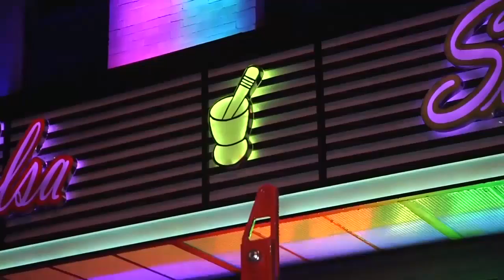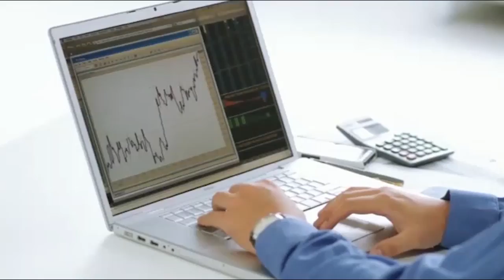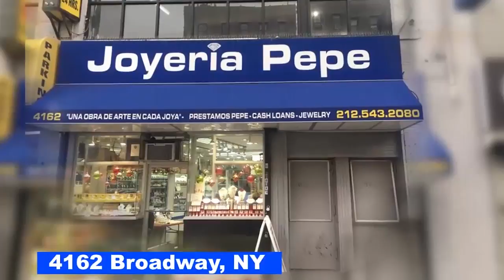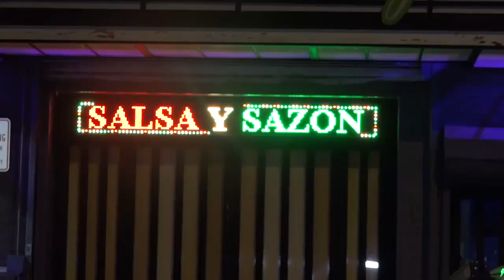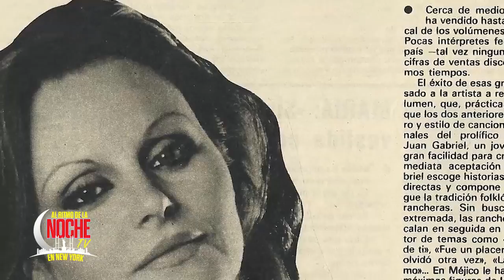Al ritmo de la Noche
Programa de entretenimiento, de lunes a viernes por telemicro international para todo estados unidos tambien puedes seguirnos